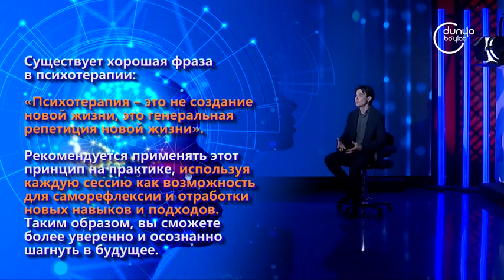Осознание сознания | Как выйти за рамки чужого мнения? [13.09.2024]